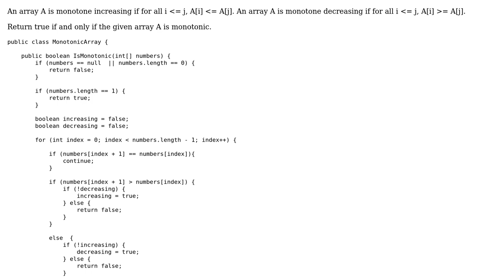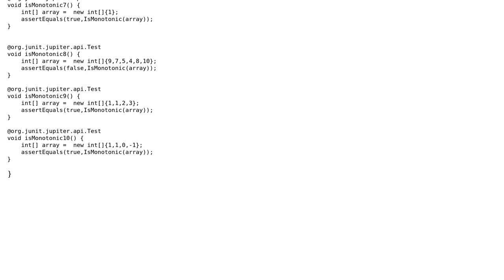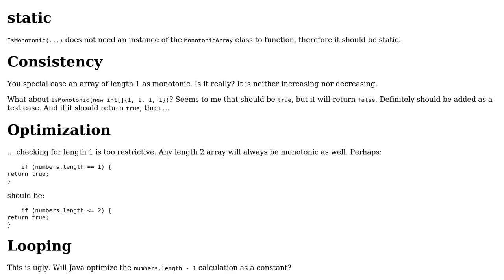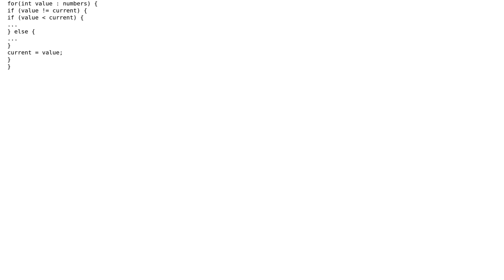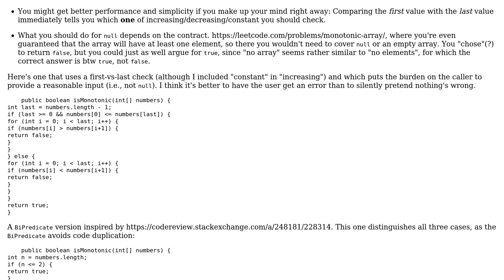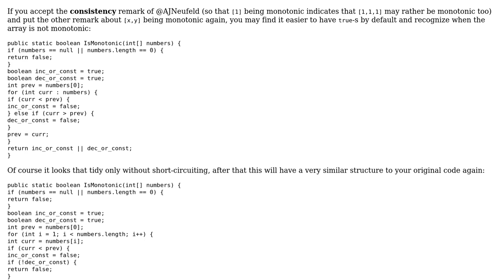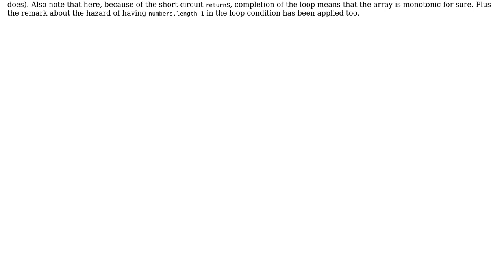Check if array is monotonic i.e either monotone increasing or monotone decreasing (5 Solutions!!)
Check if array is monotonic i.e either monotone increasing or monotone decreasing

With thanks & praise to God, and with thanks to the many people who have made this project possible! | Content (except music & images) licensed under CC BY-SA | Music | Images & others | With thanks to user tevemadar user superb rain user RoToRa user DntFrgtDSemiCln user Alice Ryhl user AJNeufeld and the Stack Exchange Network Trademarks are property of their respective owners. You are responsible for your own actions.